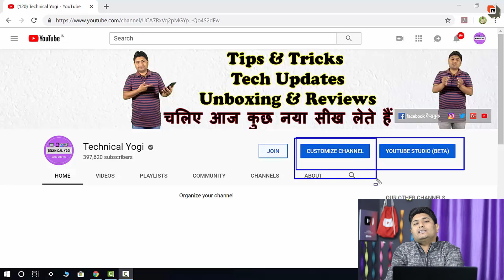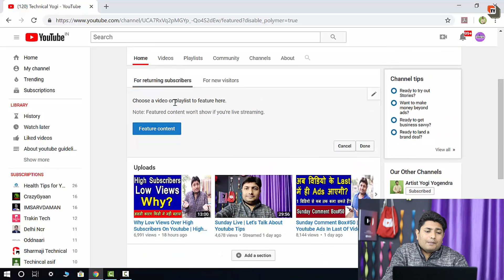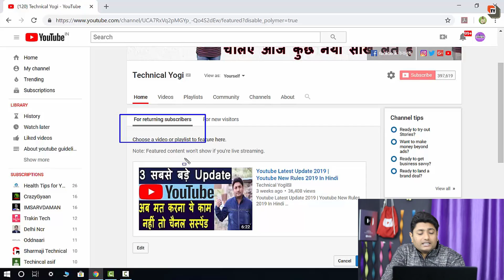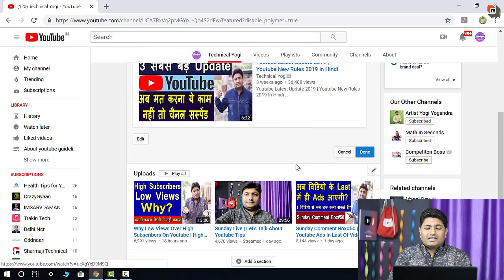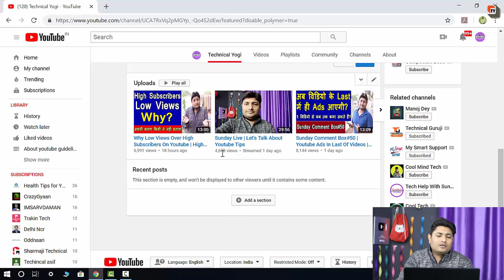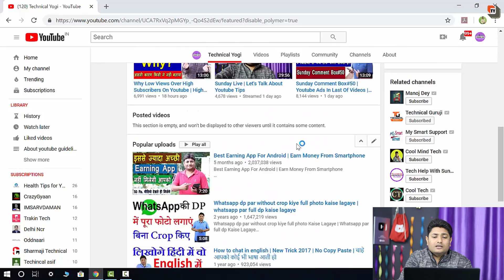Youtube Channel Homepage Setting | Youtube Channel Ke Home Page Par Video Kaise Lagaye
Dosto Aaj Ki Is Video Me Maine Aapko Youtube Channel Ke Homepage Ki Setting Ke Bare Me Bataya Hai Ki Aap Apne Channel Ke Homepage Par Video Kaise Laga Sakte Hai Ummeed Hai Ki Aapko Ye Video Bahut Pasand Aayega.